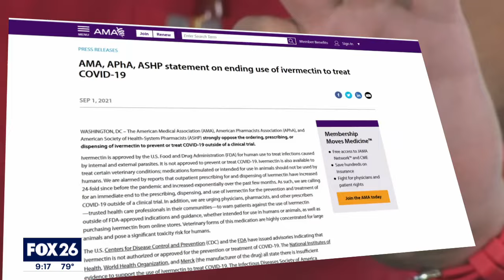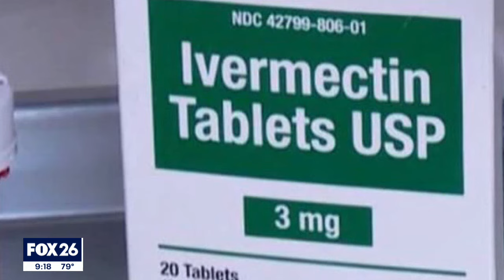Nurse practitioner talks about using Ivermectin to treat COVID-19 patients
FOX 26 Anchor Rashi Vats spoke with a nurse practitioner, who is prescribing Ivermectin to treat patients with COVID-19.